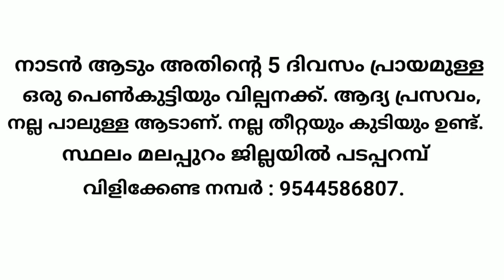ആടും ഒരു കുഞ്ഞും വില്പനക്ക്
നല്ല ഇനം ആടുകൾ വില്പനക്ക്
goats for sale
goats videos

നിങ്ങൾക്ക് ആടോ പശുവോ മറ്റു വളർത്തു ജീവികൾ എന്തെങ്കിലും വിൽക്കാനുണ്ടെങ്കിൽ ഞങ്ങളുടെ whatsapp നമ്പറിലേക്ക് നല്ല ക്ലാരിറ്റിയുള്ള Photo/Video അയച്ചു തരിക. Video എടുക്കുമ്പോൾ landscape ൽ എടുക്കുക.
(Phone ചരിച്ചു പിടിച്ച് video എടുക്കുക)

നിങ്ങളുടെ സ്ഥലവും Phone നമ്പറും വിൽക്കാൻ ഉദ്ദേശിക്കുന്ന ജീവിയുടെ വിലയും അയച്ചു തരിക.